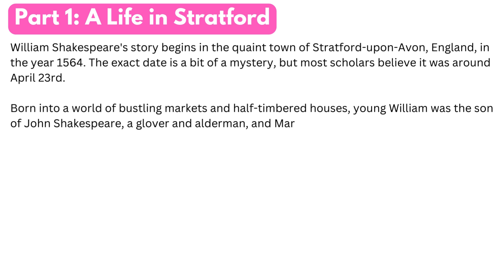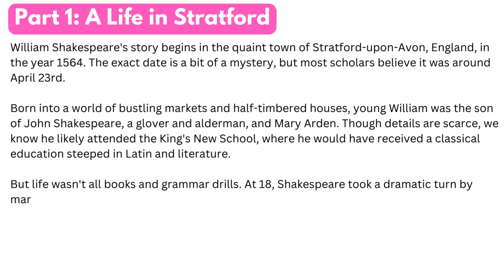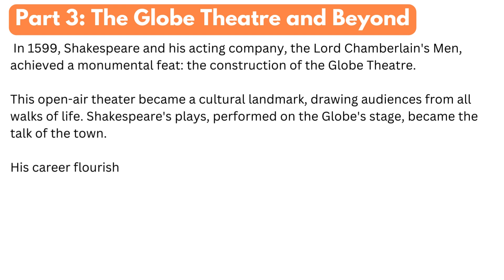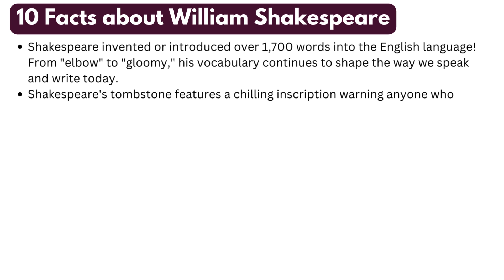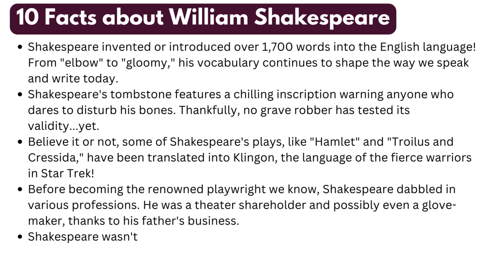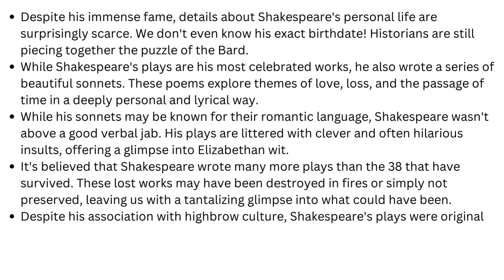William Shakespeare: Biography | Life, English Literature, Plays, Biography & Poems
*** Demystifying the Bard: A Look at William Shakespeare's Life and Works (Video)

*** Ever wondered about the man behind the plays that shaped literature? This video delves into the life and legacy of William Shakespeare, the iconic playwright of English literature.

***Uncover the Bard's Story:
➡️ Explore Shakespeare's early life, upbringing, and influences.
➡️ Learn about his journey to becoming a celebrated playwright in London's Globe Theatre.
➡️ Discover the controversies and mysteries surrounding his personal life.

***Dive into Shakespeare's Works:

➡️ We'll analyze his famous tragedies like Hamlet, Romeo and Juliet, and Macbeth.
➡️ We'll explore the wit and humor of his comedies like A Midsummer ➡️ Night's Dream and Much Ado About Nothing.
➡️ We'll delve into the historical dramas like Julius Caesar and Henry V.

***Shakespeare's Lasting Impact:
➡️ Understand why his plays continue to be performed and studied worldwide.
➡️ Explore the influence of Shakespeare on language, literature, and popular culture.

*** Whether you're a student, a theater buff, or simply curious about a literary giant, this video is your one-stop guide to William Shakespeare!